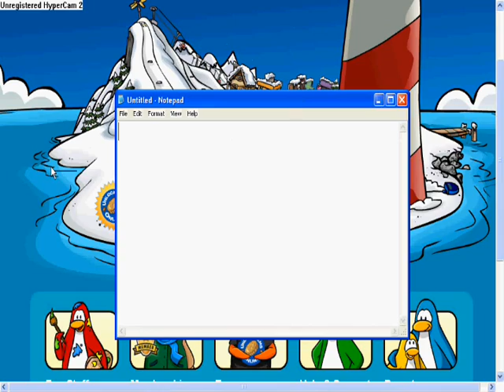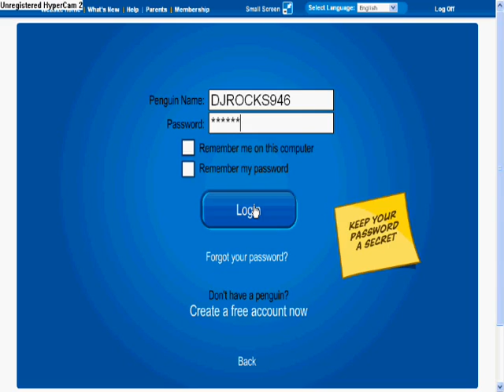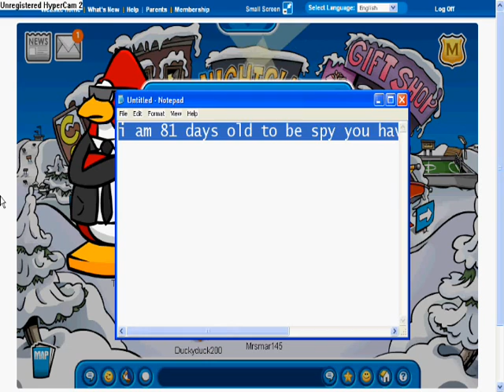How to be a club penguin spy IN FRONT OF YOUR EYES!!!!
This is how you get a spy phone and access to everything else to club penguin on this one video